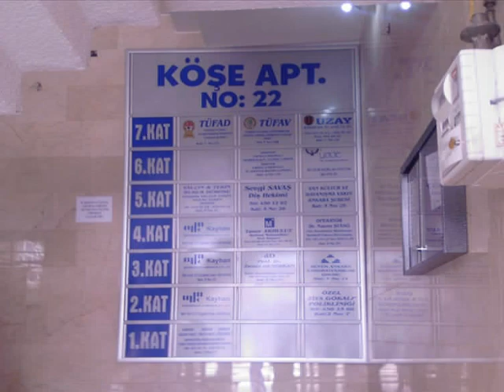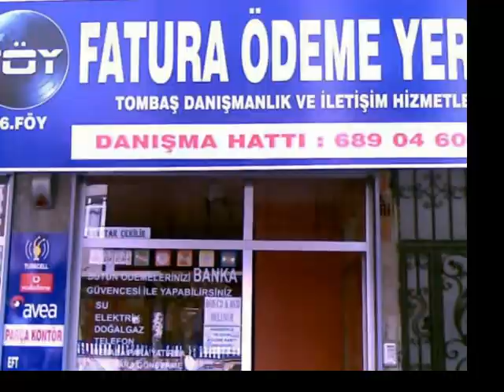ÇAKMAK OFİS&APT TABELA 216 612 00 34